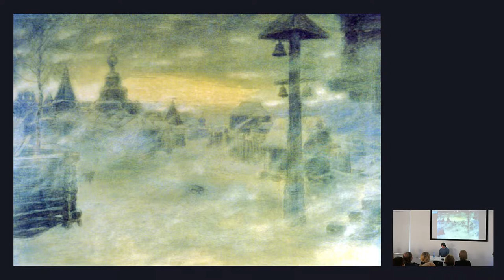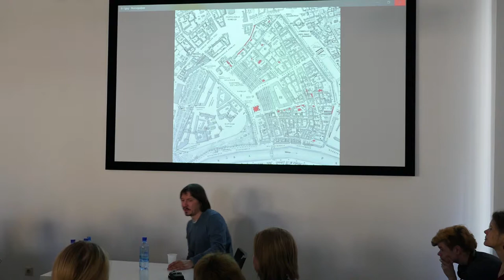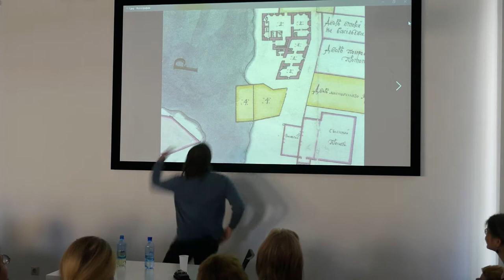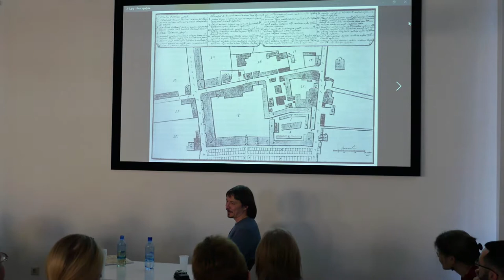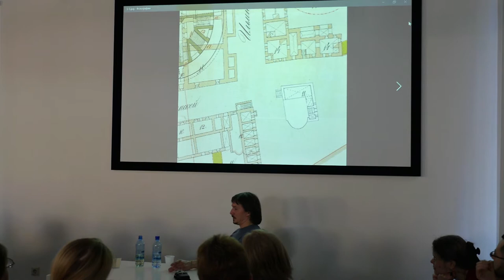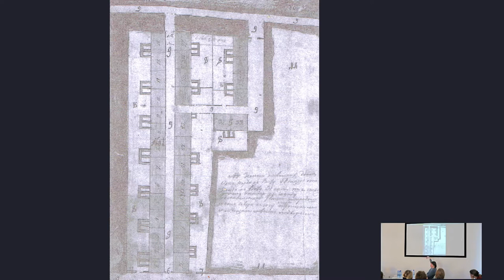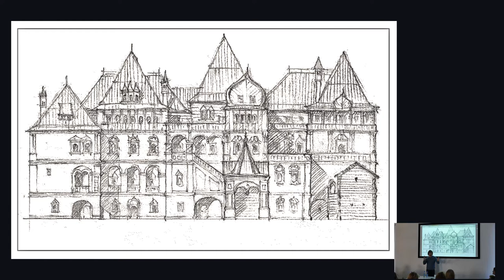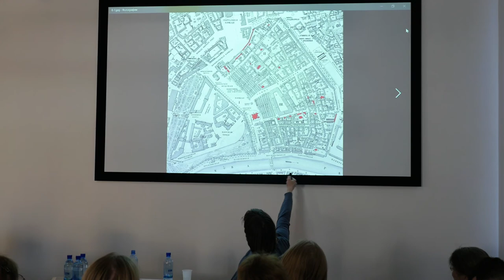Александр Можаев / лекция "Новые ракурсы китайгородского прошлого"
Центр Гиляровского